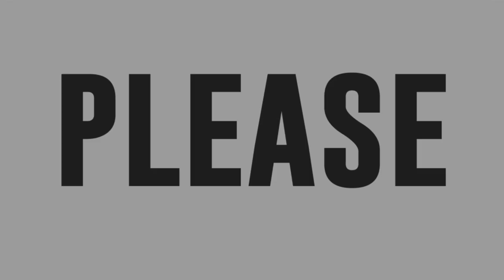Keisha Joy Paulo sings Araw Araw